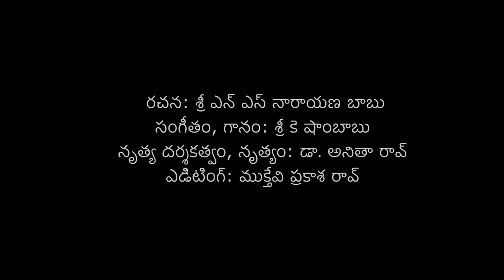April 5 | ఆదివారం రాత్రి 9గంటలకు ... 9 నిమిషాలుదీపాలు వెలిగిద్దాం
April 5 | ఆదివారం రాత్రి 9గంటలకు ... 9 నిమిషాలుదీపాలు వెలిగిద్దాం | కరోనా చీకట్లను తరిమికొడదాం: | ప్రధాని పిలుపు | విజయవంతం చేయండి: | ముఖ్య మంత్రి | K C R  పిలుపు | Dr. Anitha Rao | Samaja Darsini